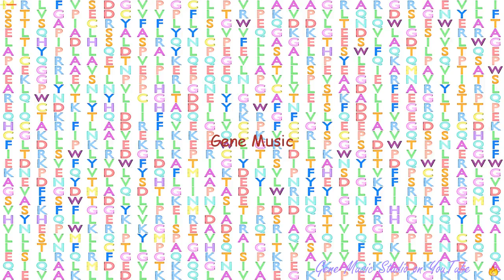Gene Music using Protein Sequence of MARS "METHIONYL-TRNA SYNTHETASE"